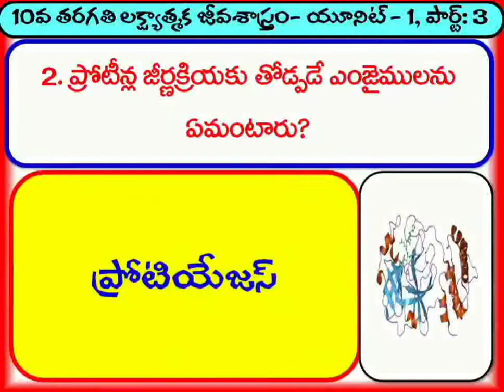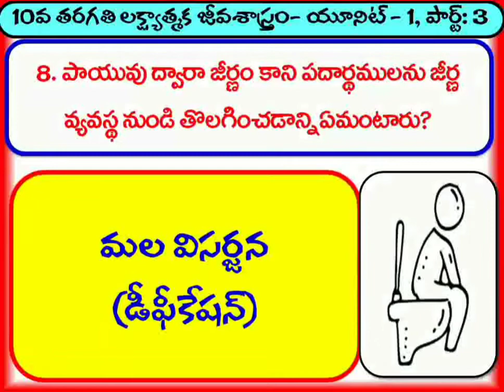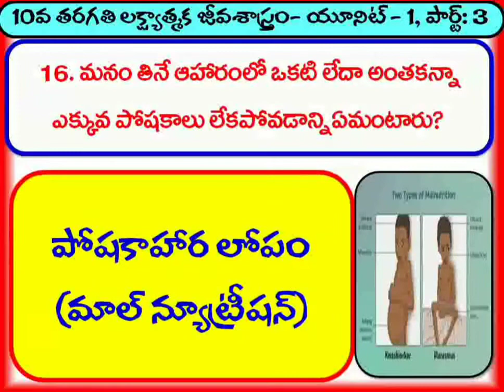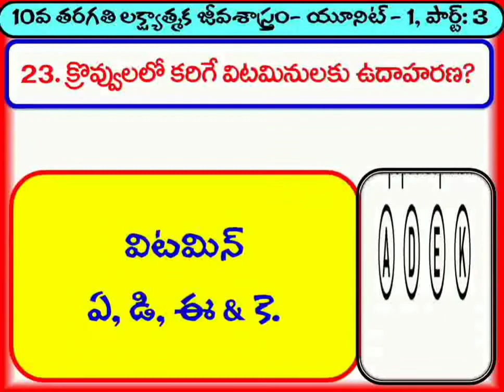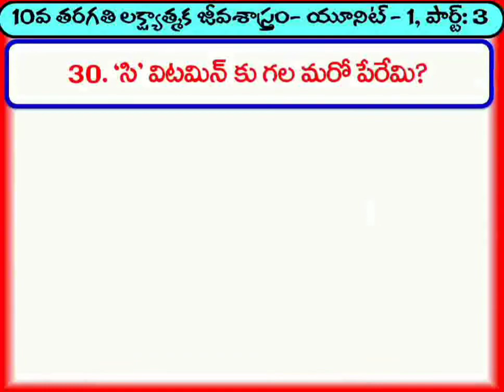10th Class Objective Biology (TM) Part:3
Useful for High school students, DIET, TET, DSC and other related entrance exams aspirants